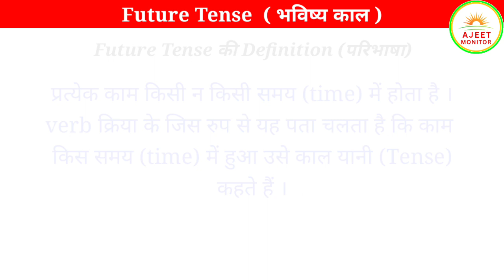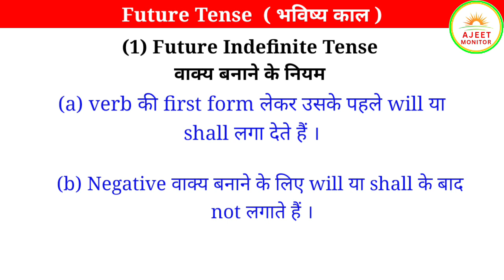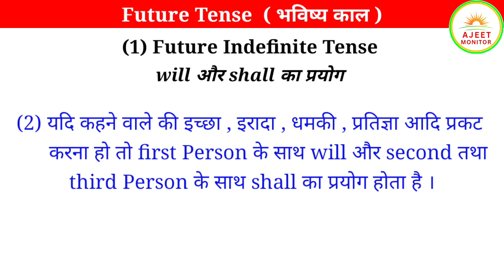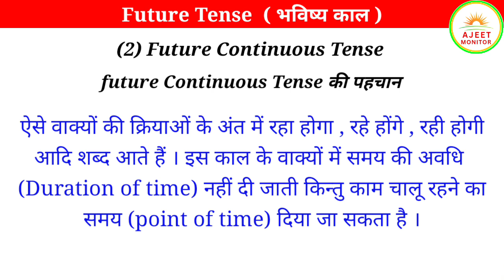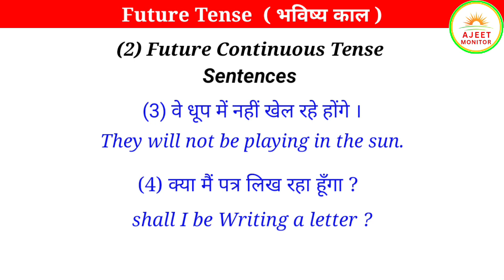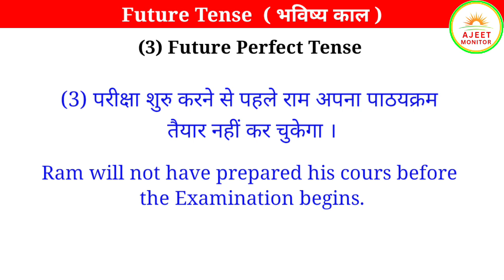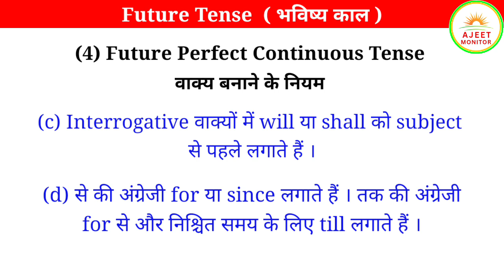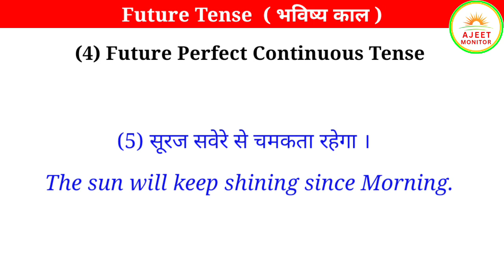English Grammar Future Tense | भविष्य काल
future Tense Rules.

     Parts of future Tense.

भविष्य काल के नियम
भविष्य काल के कितने भाग होते हैं।
भविष्य काल के चार भाग होते हैं।

Parts of Sentences.
(1) Affirmative Sentences
(2) Negative Sentences
(3) Interogative Sentences

वाक्य कितने प्रकार के होते हैं ।
(1) सकारात्मक वाक्य
(2) नकारात्मक वाक्य
(3) प्रश्नवाचक वाक्य